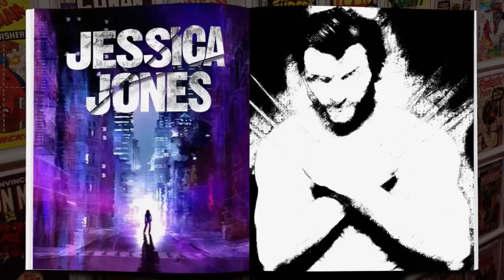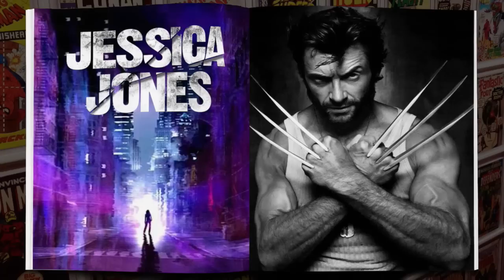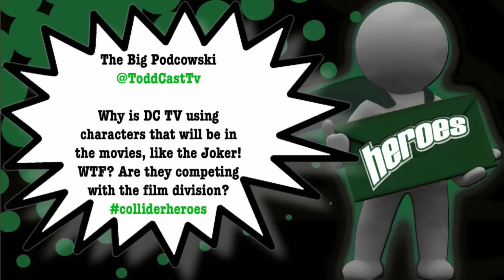Collider Heroes - Ant-Man & Wasp Movie Announced, Daredevil Season 2 Trailer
Welcome to Collider’s Heroes, hosted by Jon Schnepp, with guests Vito Lapicolla, and Umberto Gonzalez. We bring you the latest news about the Cinematic World of Heroes and Villains! On this episode of Collider’s Heroes  (Tuesday Oct 13th 2015) we discuss the following:

1 Marvel drops Antman and The Wasp into the release slate

Marvel announced the sequel to the surprisingly entertaining Antman film for July 5, 2018 for Antman and the Wasp, Black Panther moves up to Feb 16th 2018, while Captain Marvel moves forward to March 8th 2019.

2 Justice League Dark is back!

Justice League Dark or Dark Universe  is back on the table, with Constantine leading a search for some dangerous mystical books that were stolen. We’ve got Swamp Thing, Deadman, Zatanna, and The Demon all possibly being a part of this supernatural team.

3 Marvel Mystery Movies!

Marvel also stakes out May 1st, July 10th, and Nov 5th 2020 for unknown marvel mystery movies. What will they be? My money is definitely on Guardians of the Galaxy part 3, and then perhaps Moon Knight, Howard the Duck, Nova, Warlock, Spirits of Vengeance or Midnight Sons film (Dr.Strange, Brother Voodoo, Man-Thing, Werewolf by Night, Morbius, Ghost Rider,Blade) and then finally Avengers: Secret Wars

4 Inhumans: Vin Diesal is Black Bolt

Vin has dropped another hint of who he’s playing besides Groot, by saying “one role is my voice, while the other role is my presence”. Wonder who he’s talking about?

5 Watchmen coming to HBO?

Zack Snyder has been in talks with HBO to bring the acclaimed graphic novel The Watchmen to the cable channel. Snyder already made a 2009 feature film adaptation! Is it a reboot, or will they adapt the recent “Before Watchmen” DC comic series, with most notable Darwyn Cookes “The Minutemen” series. Will Snyder reach out to the same cast, and will he expand his original movie to adapt even more of the comic book, to fill out his movie into a larger television series?

6 Daredevil Season 2 Trailer

Well, here comes the second season teaser  of “Daredevil”, and it’s got The Punisher and Electra, with Stick coming back as well. Can the Hand be far behind? Beg...

Minor Mutations

1 The Hulk is going to be featured in “Thor:Ragnorak”,to be directed by Taika Waititi

2 Bryan Singer talks about Xmen Apocalypse being the last of the six films

3 Here comes “Damage Control”,Marvel’s ABC branch is launching a half hour comedy

4 jessica Jones is a hit in a special NYCC preview of episode 1

5 Hugh Jackman is leaving everything on the table for his last “Wolverine”

5 Batman Animated version of The Killing Joke could possibly be R rated?

More importantly, Hamill and Conroy are back to speak Alan Moore’s dialog!

Flashback: Fantastic Four (2005)

The first official movie adaptation of the Fantastic Four comic book series, since the unofficial unreleased Roger Corman version of the early nineties, was a box office hit with a lukewarm critical reception. It had Chris Evans as the Human Torch, before he picked up Captain America’s shield. It was goifily directed by Tim Story, with a weird mix of uneven comedy and a stupid approach to the fantastic fours powers and making Doctor Doom an electrical powered foe. It made enough money to get a sequel.

The first official adaptation, since the unreleased roger Forman nineties attempt, was a box office hit but was relieved lukewarm by critics and fans. Chris Evans played the Human Torch before he would hold Captain Americas shield. Let's talk about his film

Spotlight: Deadman

Another of DC's supernatural characters, Deadman tells the tale of Boston Brand, a circus high wire trapeze performer who is murdered and comes back for revenge. The series had haunting cinematic art by infant terrible Neal Adams, and when looking back at it now, could make a great movie or episodic procedural mixed with "the fugitive". It had contract killers, secret assassins, Hindu mysticism, ghosts, what else do you want!

Twitter Questions